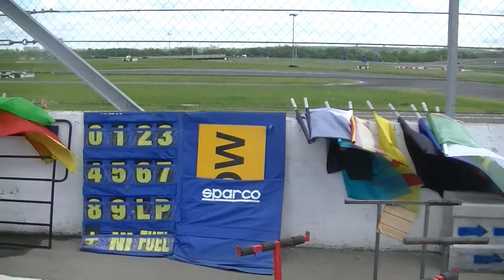"Атрон", 1 этап, глазами провинциальных картингистов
Детям до 18 лет смотреть до конца!
Всем остальным, впрочем, тоже:)